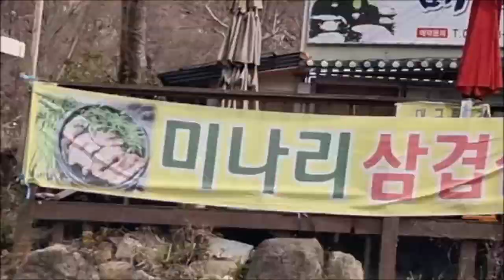[Drive] "2021 봄, 배네골 드라이브(경남 양산시)"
From s-Korea